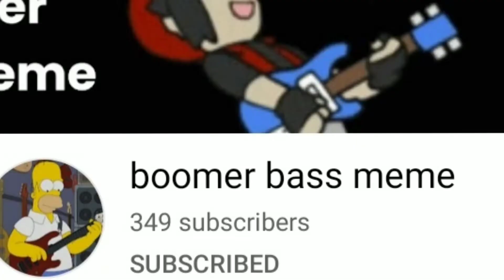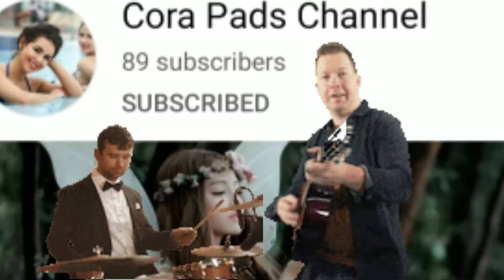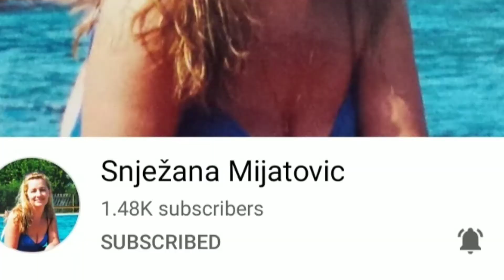Sunday's awesome channels and links 😎! Absolutely NO Laughing!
Rules: Goto the Channels below and tell them that the funniest unfunny Guy sent You!

Absolutely NO Laughing!

Remember that with GOD All Is Possible!

Smile 😃and 😃laugh 😃😅often except here!